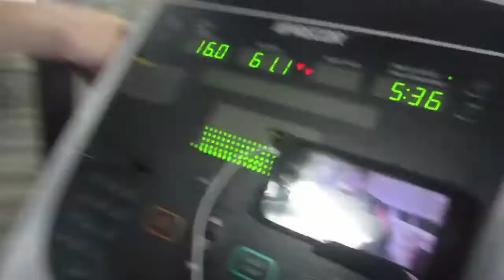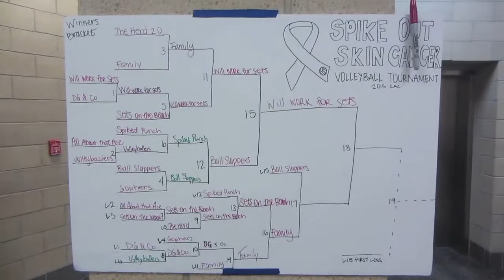#231 | Volleyball And Parents Day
Todays Video: Volleyball And Parents Day
3.7.15
I have been making daily videos for over 7 months! Didn't think that would happen.